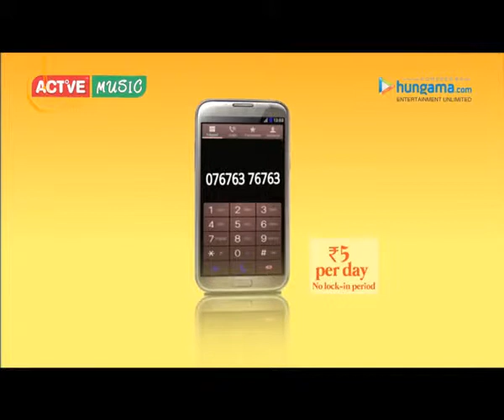Tata Sky Actve Music Devotional